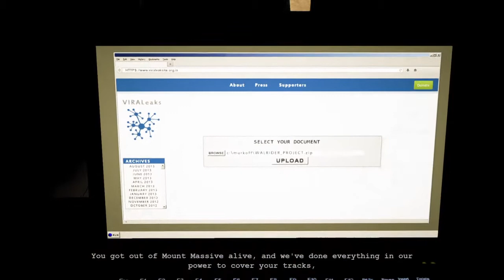OUTLAST DLC WHISTLEBLOWER! | Episode 7 ~ The Ending!